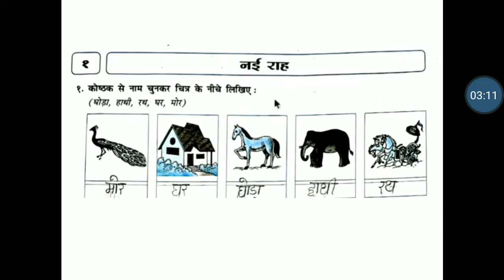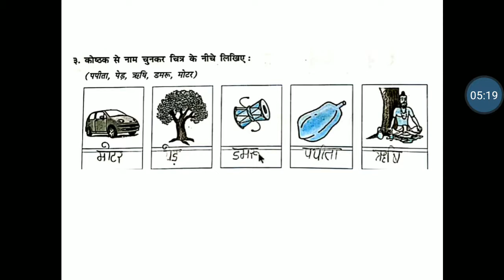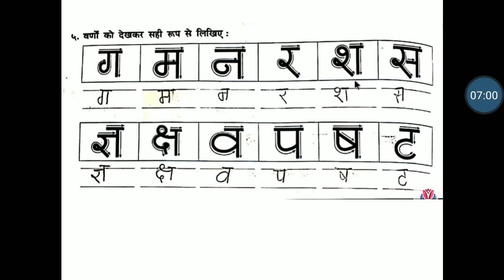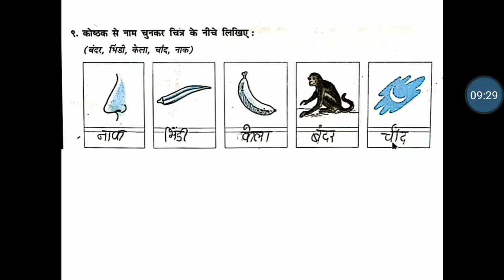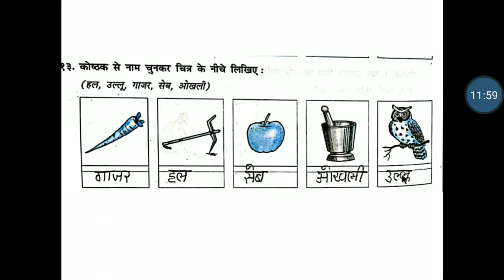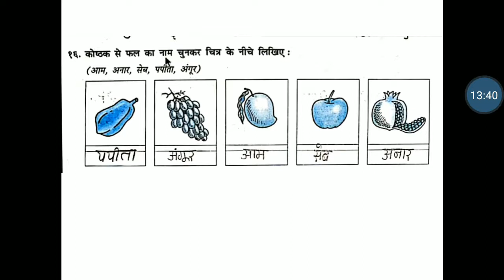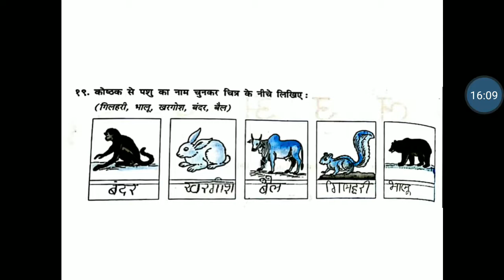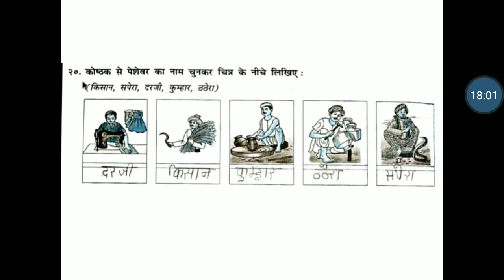MSLP STD - 4 SUBJECT HINDI पाठ - १ नई राह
JIGANSHABEN PATEL (HINDI TEACHER)